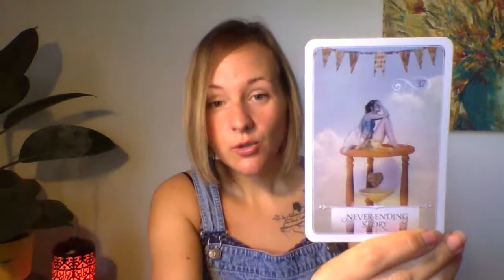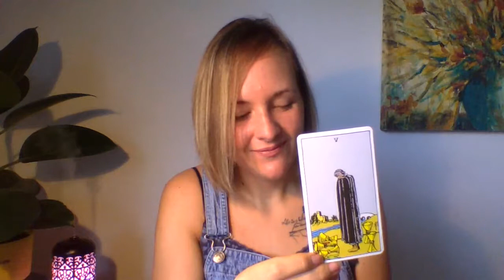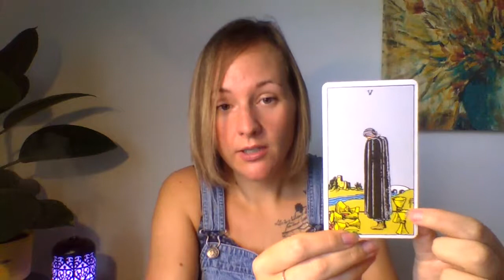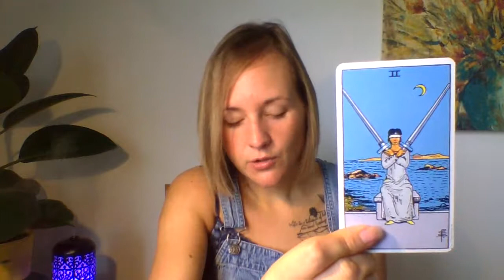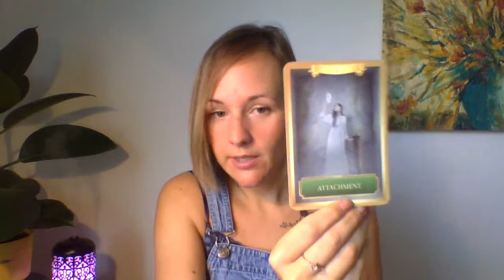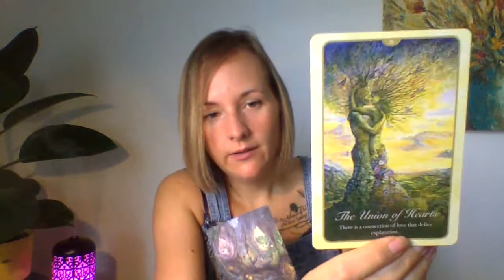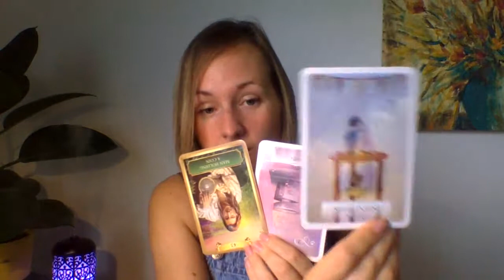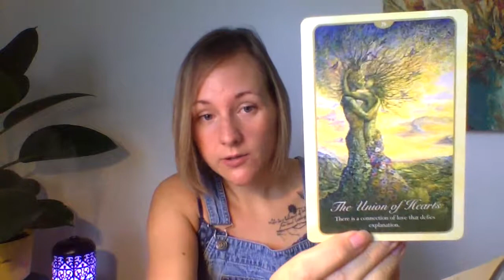Bi-weekly Relationship Reading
Building a stable strong foundation for long term relationships. Relearning value & how to create abundance financially & in our relationships! Telling ourselves a new story to create the life we desire!